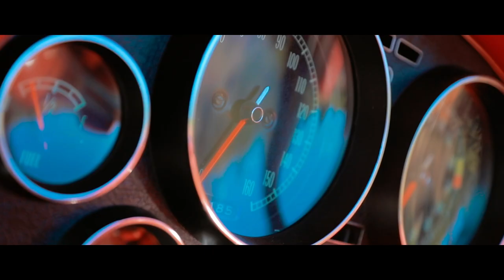King Bernard - Escapade (Official Video)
Award winning & fast rising singer KING BERNARD entertains us in this sizzling video for the song ESCAPADE, artfully directed by Chidube, IAC.